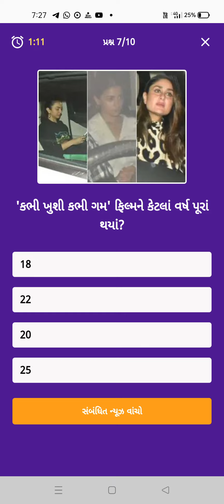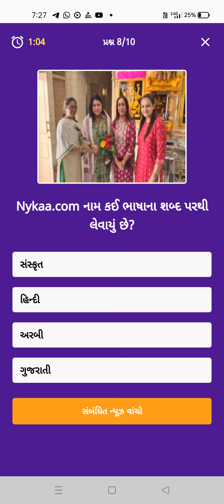Divya Bhaskar Quiz Answers day||Date:15/12/21 Divya Bhaskar Quiz|| askar Quiz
Divya Bhaskar Quiz Answers day||Date:
15/12/21 Divya Bhaskar Quiz||
Divya Bhaskar Quiz||
દિવ્યભાસ્કર ક્વીજ
આજ ની દિવ્ય ભાસ્કરમાં પ્રસ્નો
Daily Divya Bhaskar Quiz day